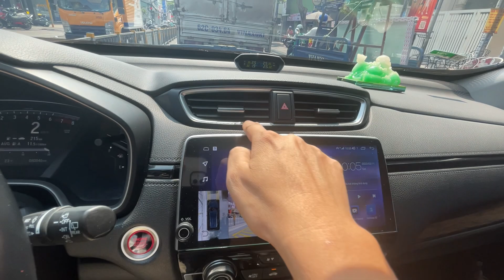[TEST XE] CRV xe Nhật ko như mong đợi! Xe Xăng và Xe Điện khác nhau hoàn toàn!!